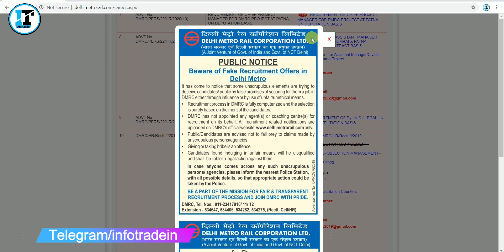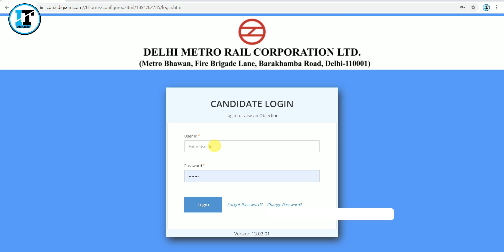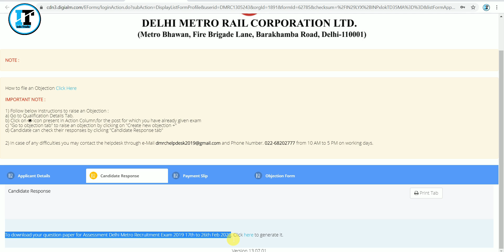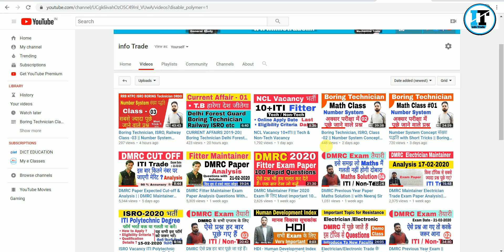DMRC Answer Key 2020 || Answer Key कैसे चेक करें? || अपने Total Marks कमेंट सेक्शन में Type करे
info Trade - "ITI Mechanical Trade" Book

Limit Fits & Tolerance लिमिट फिट और टॉलरेंस Very Important Topic for All Technical Govt. Jobs Exam